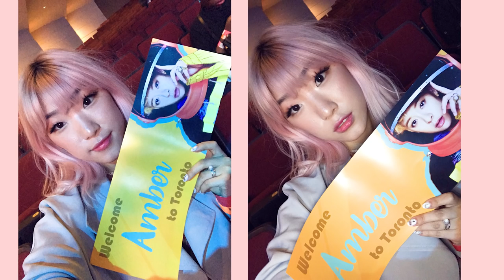OMG I MET AMBER FROM f(x)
I can't believe I got to meet Amber. She performed such amazing songs like beautiful and white noise, and even showed us the white noise music video before it is even released. This was my first time at a fan meeting and I';m so glad it was Amber because I love her so much and she' just an amazing human being.

I had a lot of fun the first day of this kcon vlog but there are two more days left, so I'll see you there !

On our second channel, we upload content three times a week surrounding our lives, stories, children, and relationship!

Toronto, Ontario
M2K2Y6
CANADA
We handwrite back to all letters and parcels with a note & NachoFam bracelet ! 💕

Thank you sincerely for enjoying the work we create. If you are willing and able and would like to directly support us through donation, we gratefully accept at PayPal . Thank you for your continued support!

"namiicho" on social media patforms:
Afreeca TV

Urban Decay Heat Palette
IPKN Semi Tattoo Eyebrow Mascara (No 1 Blonde)
Etude House Orgel Light Blusher (No 1 Pink)
Floral Stickers
Forever 21 Sweater

Ozoh - Rainy Day